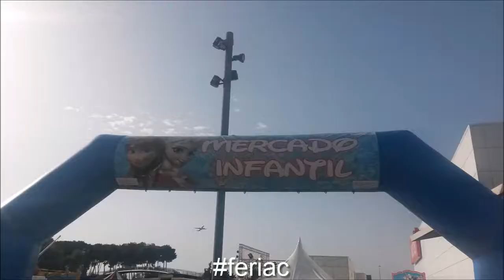Atracciones feria Bahía Azul 2016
Reportaje de las atracciones de la feria de Bahía Azul (Málaga) 2016.